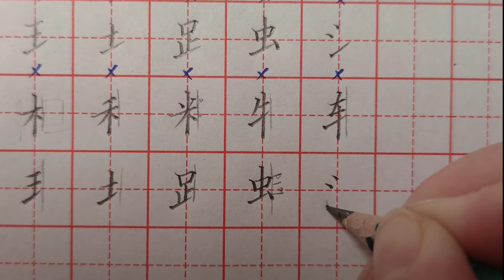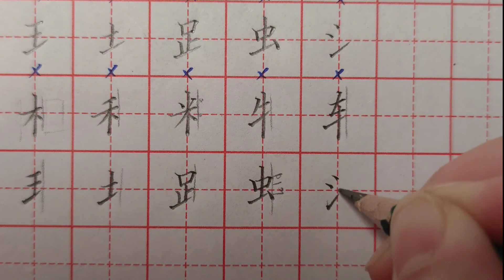以下部首书写，都犯了同样的错误，你知道是什么吗？